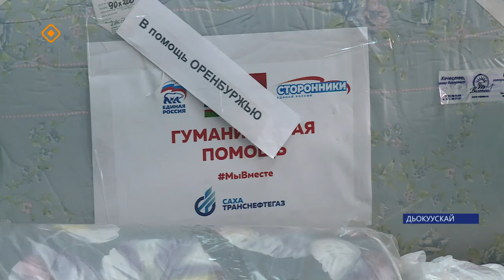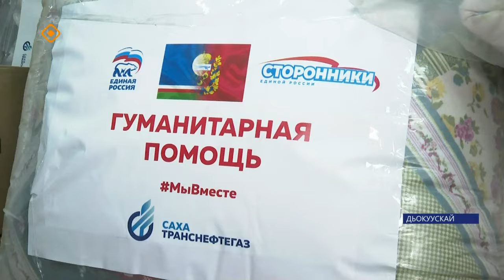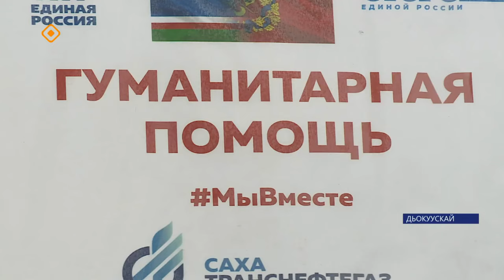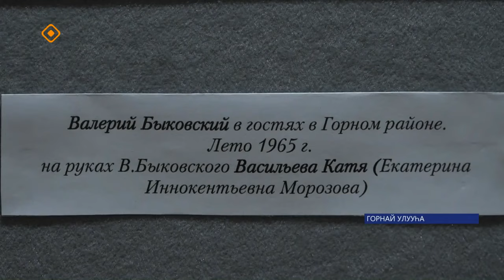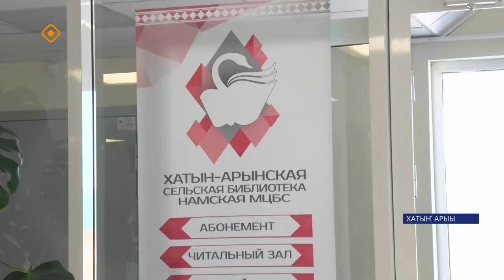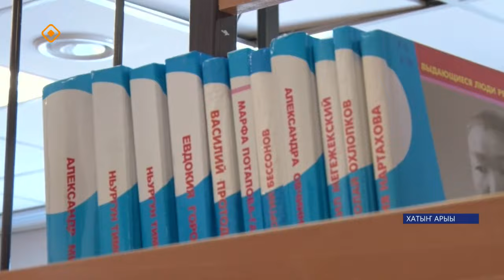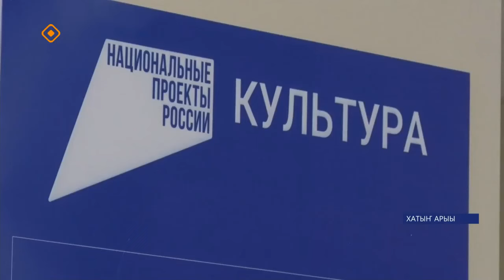«Саха сирэ» информационнай биэрии. Муус устар ый 12 күнэ 13.30